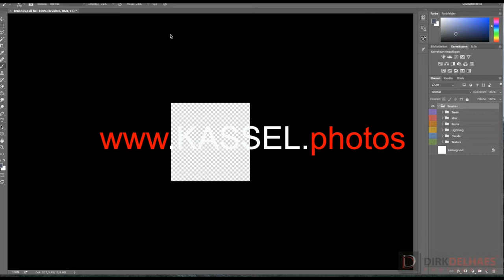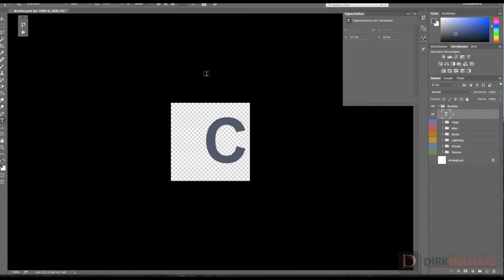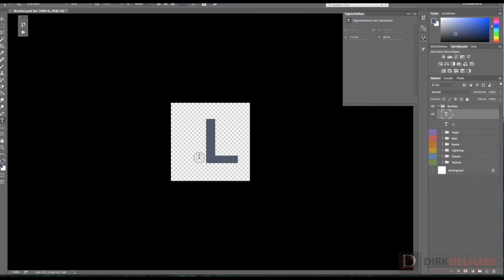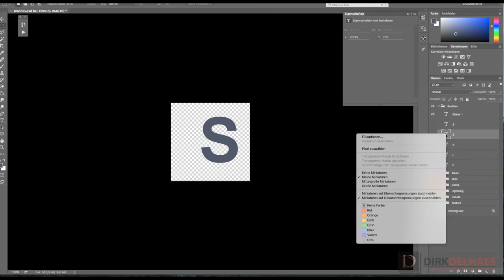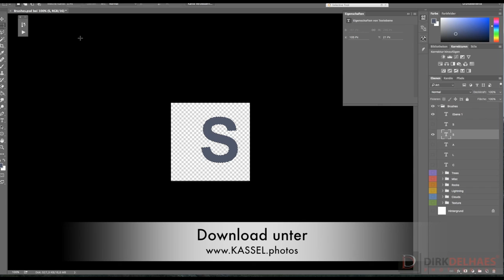Brushes selbst erstellen in Photoshop - Tutorial #2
Heute zeige ich Euch passend, zum letzten Beitrag, wie man selbst Pinselspitzen erstellt.